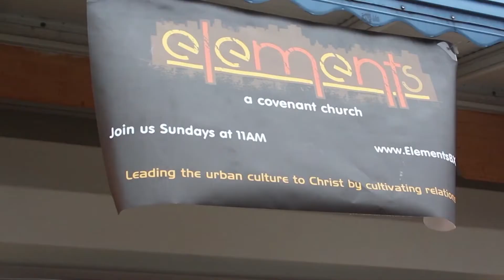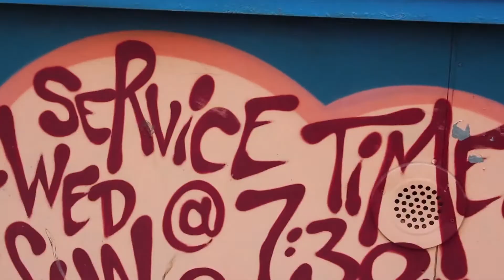Flavorfest2014 General session intro. w/ Urban D.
Tommy "Urban D" Kyllonen - lead pastor @ Crossover Church opens Flavor Fest 14 general session talking about being "Born For This!" To find out more about Flavor Fest Urban Leadership Conference check out
Music track by Cosmic Analog Ensemble 20 Autoguano